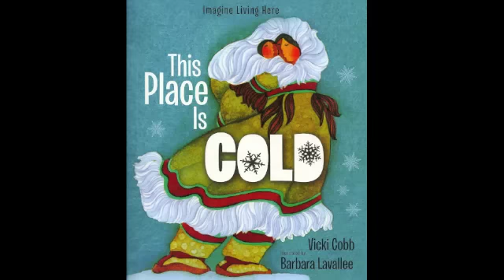This Place is Cold by Vicki Cobb and Barbara Lavallee Book Trailer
Can you imaging living in a place where it's so cold your breath turns instantly into tiny ice crystals that glitter in the sun? Where temperatures can drop fifty degrees below zero and even lower and the sun only comes out for a few hours per day? In This Place Is Cold readers will learn how people and animals survive in Alaska's ferocious cold, and how because of global warming this region is now in trouble. Vicki Cobb and Barbara Lavallee travelled the world together to research this groundbreaking geography series, that is now updated and redesigned to appeal to today's readers.